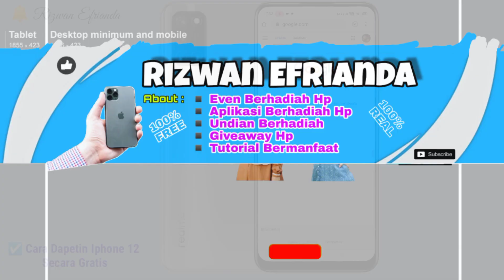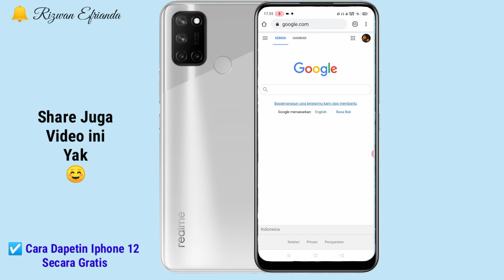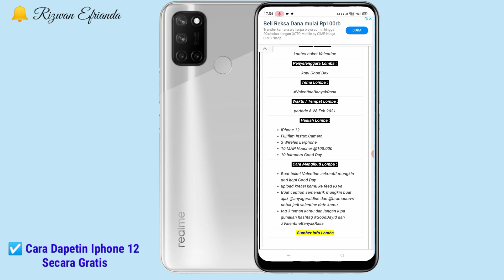🔴 BONGKAR TERUS SAMPE PUNYA ‼️COBA TRIK INI AUTO DAPAT IPHONE 12 GRATIS 😱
Jadi di video kali ini kita akan pelajari cara mudah mendapatkan Iphone 12 secara gratis teman-teman, langsung saja di simak baik-baik ya tutorial kali ini 😊

⚠️WAJIB!!

🔴 Jangan salahkan saya lagi kalian kurang paham, padahal salah kalian ga nonton video nya sampai habis 🙏

Link Website Hadiah nya ada di kolom komentar ya ☺️

💡 Salam sehat, tetap jaga kesehatan ya dan ikuti protokol kesehatan yang ada 😇